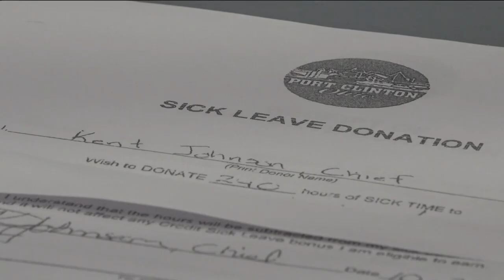Former fire chief indicted on criminal counts; judge dismisses lawsuit alleging unlawful termination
Kent Johnson, Port Clinton's former fire chief, is accused in both criminal charges and in a federal lawsuit of sexually harassing an employee.